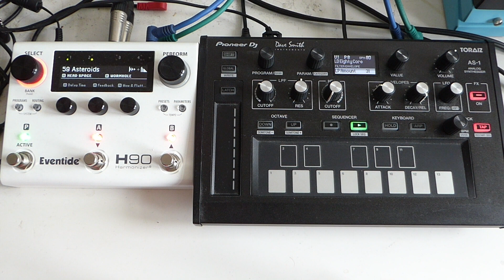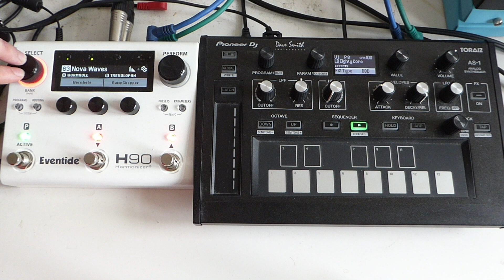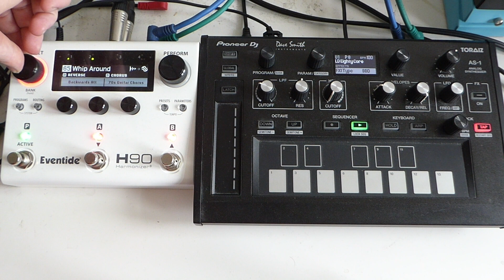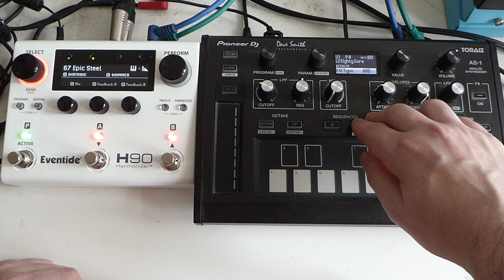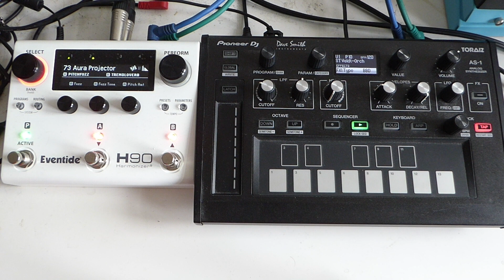Pioneer Toraiz AS-1 & Eventide H90